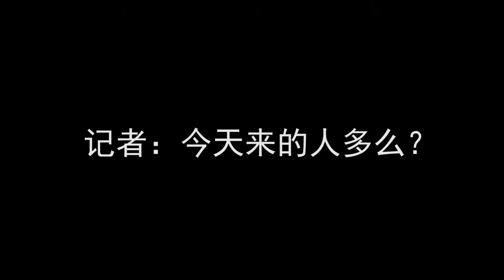华裔落选新中学命名 李新章：结果早已料到 华人须从最基础努力